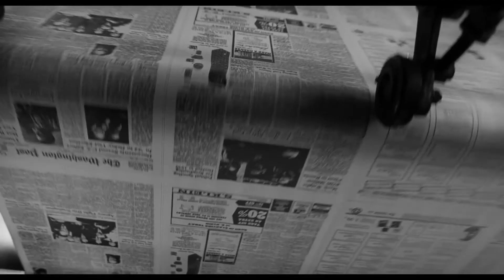The Post (Black and White Trailer #1)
Property of 20th Century Fox and DreamWorks Pictures.

The Post. The black and white trailer.